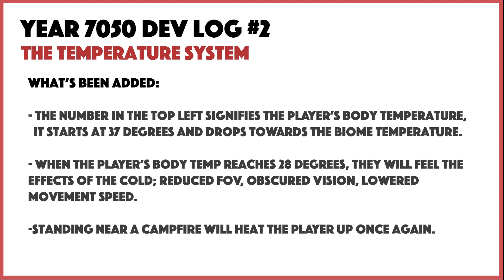Adding Temperature to My Low Poly Adventure Game! Year 7050 Dev Log #2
A quick overview of the new temperature system.